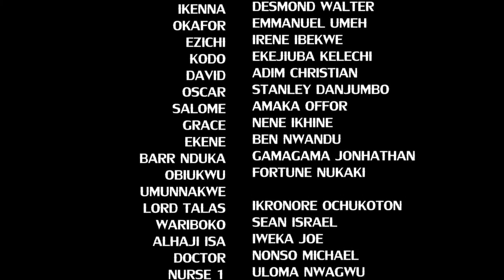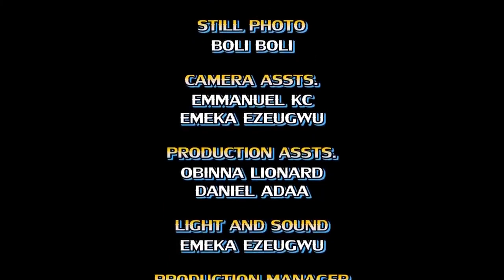Woman With Love Season 5&6 - (Chioma Chukwuka ) 2019 Latest Nigerian Movie Full HD